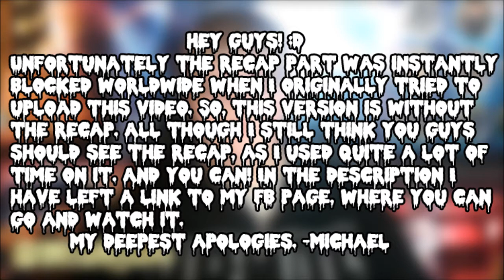Doctor Who: Death In Heaven *REVIEW*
ALL MY PREVIOUS REVIEWS:
Dark Water *REVIEW*

OBS: ALL DOCTOR WHO MATERIALE IN THIS VIDEO BELONGS TO THE BBC.

And remember to give this video a 'like' if you liked it! :D